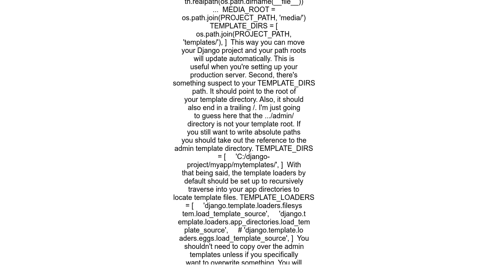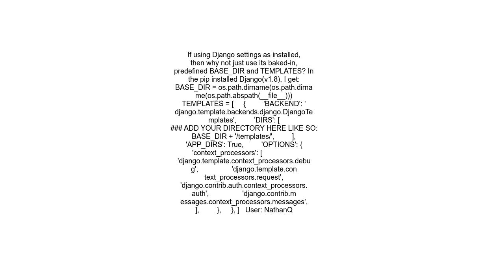What is the path that Django uses for locating and loading templates